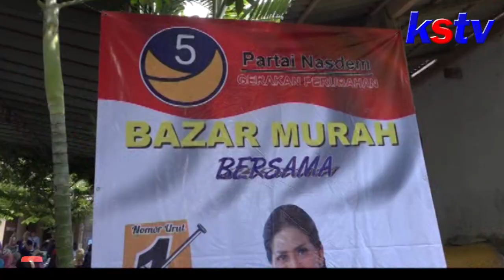BLITAR - BAGIKAN PAKET SEMBAKO MURAH UNTUK WARGA JIWUT NGLEGOK BLITAR